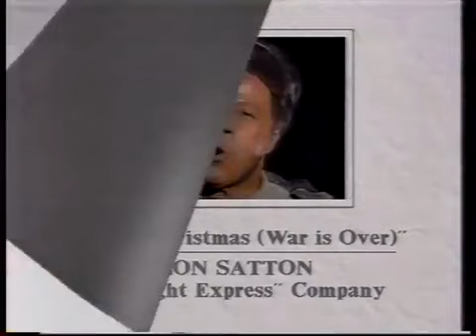StEx London 1988 - Save the Children (Christmas '88)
This video features a performance by the 1988 London cast of Starlight Express, singing "Happy Christmas (War is Over)", seen in the holiday special "Save the Children with Michael Crawford".

Actors:
Poppa - Lon Satton
. I'd name everyone if I knew who was who...

Starlight Express is property of Andrew Lloyd Webber/Really Useful Group.